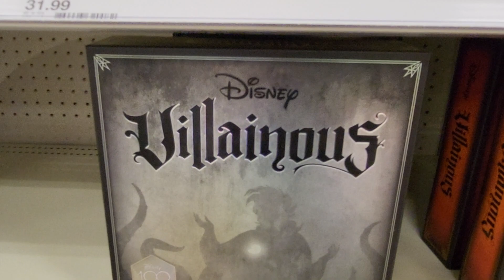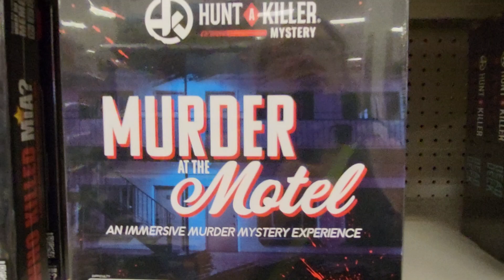Scary Games to Play at Halloween Parties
Shopping for fun stuff to do for the Spooky Season.
Betrayal at House on the Hill
Horrified - Home of the Grave - American Monsters
Marvel Villainous
Disney Villainous
R.I.P. at the Rodeo - murder mystery - hunt a killer
Unsolved Case files
The Real Truth - creatures, cryptids and conspiracies
Splendor
Homicide at the Heist
Murder at the Motel
Star Wars - Villanious